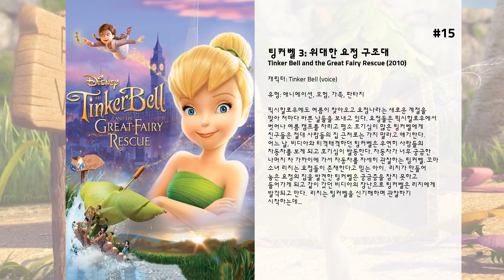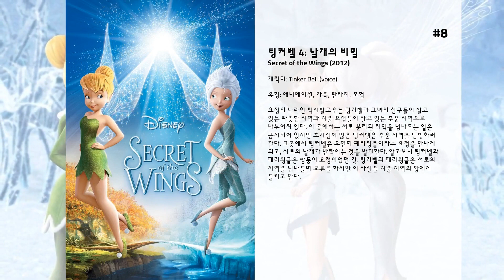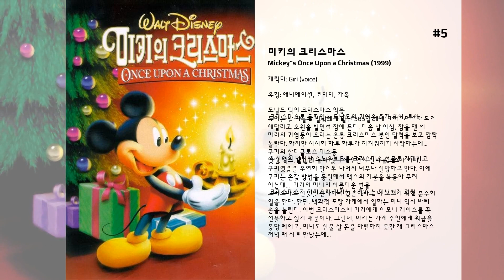최고의 Mae Whitman 영화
15. 팅커벨 3: 위대한 요정 구조대
픽시할로우에도 여름이 찾아오고 요정나라는 새로운 계절을 맞아 저마다 바쁜 날들을 보내고 있다. 요정들은 픽시할로우에서 벗어나 여름 캠프를 차리고 평소 호기심이 많은 팅커벨에게 친구들은 절대 사람들의 집 근처로는 가지 말라고 얘기한다.  어느 날, 비디아와 티격태격하던 팅커벨은 우연히 사람들의 자동차를 보게 되고 호기심이 발동한다. 자동차가 너무 궁금한 나머지 차 가까이에 가서 자동차를 자세히 관찰하는 팅커벨. 꼬마 소녀 리지는 요정들이 존재한다고 믿는 아이.  리지가 만들어 놓은 요정의 집을 발견한 팅커벨은 궁금증을 참지 못하고 들어가게 되고 같이 갔던 비디아의 장난으로 팅커벨은 리지에게 발각되고 만다.  리지는 팅커벨을 신기해하며 관찰하기 시작하는데...

14. 아메리칸 랩소디
어쩔 수 없이 작은딸을 헝가리에 남겨둔 채 큰딸만을 데리고 미국으로 망명하게 된 한 헝가리인 부부의 이야기. 그들은 6년 후 적십자를 통해 힘겹게 찾은 작은딸 수잔느를 미국으로 데려오지만, 수잔느는 반항적이고 정체성에 혼돈을 느끼는 10대로 성장한다. 15세가 되자 수잔느는 자신의 진정한 뿌리와 정체성을 찾기 위해 헝가리 부다페스트로의 여행을 결정한다.

13. 팅커벨
마법의 마을 ´픽시 할로우´에 살고 있는 요정들은 계절을 바꾸는 역할을 담당하고 있다. 이 마을에 새로운 요정 벨이 태어난다. 이 요정은 자신의 재능이 무엇인지 시험을 받게 되는데 벨은 망가진 물건을 고치는 능력을 부여받는다. 이에 불만을 갖은 벨은 말썽을 피운다.

12. 팅커벨 5: 해적요정
호기심 많은 가루지킴이 요정 자리나는 요정 가루가 보여주는 마술 같은 능력을 늘 신기해 한다. 개리 요정은 신비한 푸른 가루로 요정 가루를 더욱 더 많이 만들어 내는 능력을 자리나에게 보여주며 가루지킴이 요정들은 신비한 능력을 지닌 요정 가루를 늘 조심이 다뤄야 한다고 당부 한다. 호기심 많은 자리나는 개리 요정 몰래 숨겨온 요정 가루를 이용해 자신의 집에서 여러 실험을 하게 되고 호기심만큼이나 위험한 실험들도 하게 된다. 옆에서 지켜보던 팅커벨은 요정 가루의 신비로운 힘을 경계할 필요가 있다는 생각을 하게 된다. 요정 가루를 이용해 픽시할로우에 한바탕 소동을 일으킨 자리나에게 개리 요정은 더 이상 가루지킴이 요정 일을 맡길 수 없다고 말하는데...

11. 팅커벨 2: 팅커벨과 잃어버린 보물
팅커벨과 요정들이 살고 있는 픽시 할로우 마을에 가을이 찾아온다. 가을 추수 때가 되면 그 계절의 신비로움은 절정에 달하는데, 올해 픽시 할로우에는 신비로운 푸른 보름달이 뜰 예정이다. 픽시 할로우 마을의 최고 재주꾼이 된 팅커벨에게 클래리언 여왕은 가을 축제에 푸른 보름달을 맞이할 새로운 가을 홀을 만들 것을 주문한다. 홀이란 바로 월장석을 얹어 놓을 수 있는 성스러운 지지대.

10. 인디펜던스 데이
7월 2일, 이상한 현상이 지구를 감싼다. 하늘은 이글이글 불타오르고 땅은 지진이 난 듯 격렬히 요동친다. 직경 550km, 무게가 달의 4분의 1이나 되는 거대한 괴 비행물체가 태양을 가려 지구는 그 빛을 잃어간다. 숨막히는 공포가 세계의 주요도시를 엄습하기 시작한다.  7월 3일, 거대하고 기괴한 비행물체에서 내뿜는 가공할 위력의 불기둥은 뉴욕의 마천루와 워싱턴의 백악관, 이집트의 피라밋 등을 순식간에 잿더미로 만들고, 거리의 자동차들은 휴지조각처럼 공중을 날아다닌다. 사람들은 당황하여 숨을 곳을 찾지만 도망칠 곳은 아무데도 없다. 인간의 힘으로 감당할 수 없는 엄청난 힘이 지구에 도달했음이 밝혀진다. 그들의 목적은 완전한 지구의 파멸.  7월 4일, 엄청난 파괴 속에서 살아남은 지구의 생존자들은 그 힘을 모아 거대한 괴비행물체에 대항하려 한다. 그러나 외계인들의 지구파괴는 더욱 맹렬해지고 인류 전체의 생존과 외계인으로부터 지구의 독립은 점점 어려워지는데.

9. 퀸카가 아니어도 좋아
언제나 당당하고 거칠 것 없던 비앙카(메이 휘트먼 분)는 학교 홈커밍 행사를 한 달 앞두고  친구 웨슬리에게서 자기가 인기 많은 절친들의 들러리인 ‘더프’라는 말을 듣고 충격에 빠진다.  더프(The Duff)는 못생기고 뚱뚱한 들러리란 뜻.  처음엔 부인하다가 차츰 현실을 깨닫고 억울함과 분노에 빠져든 비앙카. 절친 제스와 케이시에게까지 절교 선언을 하고 스스로 왕따가 되어 지내다 더프를 벗어나기 위해 웨슬리(로빈 아멜 분)에게 도움을 요청한다. 성적을 올리지 못 하면 축구팀에서 퇴출될 처지인 웨슬리는 비앙카가 시험을 통과하게 해 주겠다는 제안에 비앙카가 더프에서 벗어나 짝사랑하는 토비와의 데이트에 성공할 수 있도록 돕기로 한다. 하지만 웨슬리의 전 여친이자 교내에서 퀸카로 군림하는 재수쟁이 매디슨이 비앙카의 동영상을 SNS에 악의적으로 올리는 바람에 비앙카는 전교생에게까지 왕따를 당하는 끔찍한 상황에 처하는데…

8. 팅커벨 4: 날개의 비밀
요정의 나라인 픽시할로우는 팅커벨과 그녀의 친구들이 살고 있는 따뜻한 지역과 겨울 요정들이 살고 있는 추운 지역으로 나누어져 있다. 이 곳에서는 서로 분리된 지역을 넘나드는 일은 금지되어 있지만 호기심이 많은 팅커벨은 추운 지역을 탐방하러 간다. 그곳에서 팅커벨은 우연히 페리윙클이라는 요정을 만나게 되고, 서로의 날개가 반짝이는 것을 발견한다. 알고보니 팅커벨과 페리윙클은 쌍둥이 요정이었던 것. 팅커벨과 페리윙클은 서로의 지역을 넘나들며 교류를 하지만 이 사실을 겨울 지역의 왕에게 들키고 만다.

7. Jesse Stone: No Remorse

6. 팅커벨 6: 네버비스트의 전설
등록된 줄거리가 없습니다.  추가하실 내용이 있으면 제보해주세요.

5. 미키의 크리스마스
도날드 덕의 크리스마스 악몽
 크리스마스로 들떠있는 도날드의 귀여운 조카 휴이, 루이, 듀이는 밤 하늘의 별님에게 일년 365일 내내 크리스마스가 되게 해달라고 소원을 빌면서 잠에 든다. 다음 날 아침, 잠을 깬 세 마리의 귀염둥이 오리는 온통 크리스마스 뿐인 달력을 보고 깜짝 놀란다. 하지만 서서히 하루 하루가 지겨워지기 시작하는데...  구피의 산타클로스 대소동
 최신형의 날렵한 스노우보드를 크리스마스 선물로 기대하고 있던 맥스. 옆집에 놀러 갔다가 우연히 산타클로스가 아빠, 구피였음을 우연히 알게된 나머지 너무나 실망하고 만다. 이에 구피는 온갖 방법을 동원해서 맥스의 기분을 북돋아 주려 하는데...  미키와 미니의 아름다운 선물
 크리스마스가 다가오자 미키는 사랑하는 미니에게 멋진 크리스마스 선물을 선사하려 한푼이라도 더 모으기 위해 분주히 일을 한다. 한편, 백화점 포장 가게에서 일하는 미니 역시 바삐 손을 놀린다. 이번 크리스마스에 미키에게 하모니 케이스를 꼭 선물하고 싶기 때문이다. 그런데, 미키는 가게 주인에게 월급을 몽땅 떼이고, 미니도 선물 살 돈을 마련하지 못한 채 크리스마스 저녁 때 서로 만났는데...

4. Pixie Hollow Bake Off

3. Jesse Stone: Death in Paradise

2. 스콧 필그림
토론토에 살고 있는 스콧은 보잘것 없는 록밴드 Sex Bob-omb의 베이시스트로 밴드 멤버인 스티븐, 킴, 닐과 연주를 하며 하루하루를 살아간다. 게이 친구인 월레스의 집에 얹혀 살아가는 그는 언젠가 자신의 밴드가 유명해질 것이라는 희망을 품고 있다. 중국인 여자친구 니브가 있음에도 불구하고 그는 꿈속에서 만난 여인으로 인해 혼란을 겪는다. 그런데 꿈속에서 봤던 이상형의 여자 라모나가 눈앞에 나타나고, 스콧은 우연을 가장한 데이트를 통해 그녀와 점점 가까워진다. 어느 날 공연장에서 갑작스럽게 자신을 공격하는 인도인을 만나고 결투 끝에 제압하지만 그가 라모나의 7명의 전 남자친구 중 하나였다는 사실을 알게 된다. 또한 그들과의 결투에서 이겨야만 라모나를 계속 만날 수 있다는 것. 그들은 스콧을 죽이려고 덤벼들고 스콧은 사랑을 얻기 위해, 그리고 살기 위해 그들과 대결을 펼쳐야하는데...

1. 월플라워
말 못할 트라우마를 가지고 자신만의 세계에 갇혀있던 ‘찰리’는 고등학교 신입생이 돼서도 친구들과 어울리지 못한 채 방황한다. 그러던 어느 날, 타인의 시선 따위는 신경 쓰지 않고 삶을 즐기는 ‘샘’과 ‘패트릭’ 남매를 만나 인생의 새로운 전환을 맞이한다. 멋진 음악과 친구들을 만나며 세상 밖으로 나가는 법을 배워가는 ‘찰리’. 자신도 모르는 사이 ‘샘’을 사랑하게 된 그는 이제껏 경험한적 없는 가슴 벅찬 나날을 보낸다.